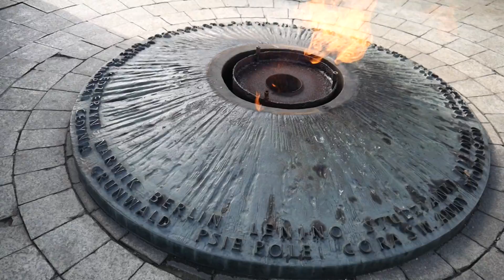28 sierpnia 2021 r uroczysty start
28 sierpnia 2021 r. przy pomniku Powstańców Śląskich w

Katowicach  uroczysty start

XXI Międzynarodowego Motocyklowego Rajdu
Katyńskiego im. Komandora Wiktora Węgrzyna